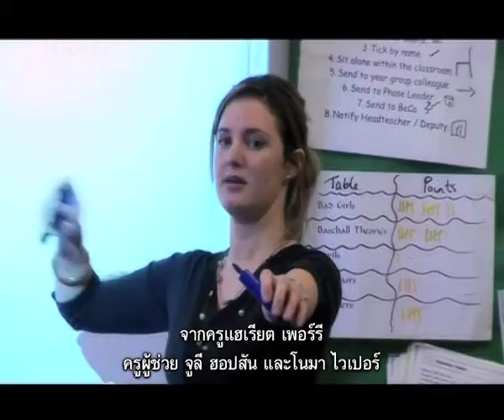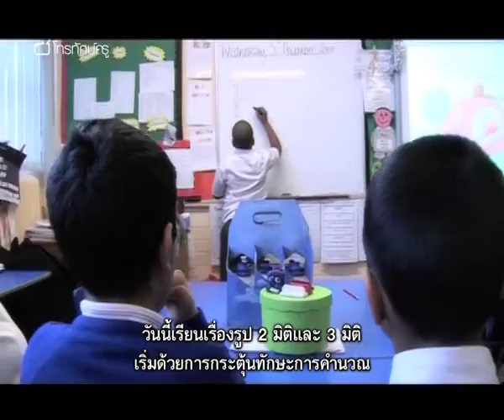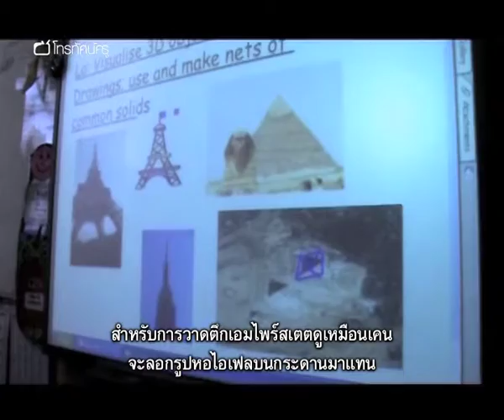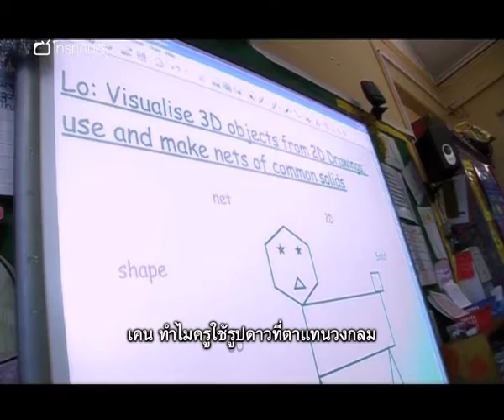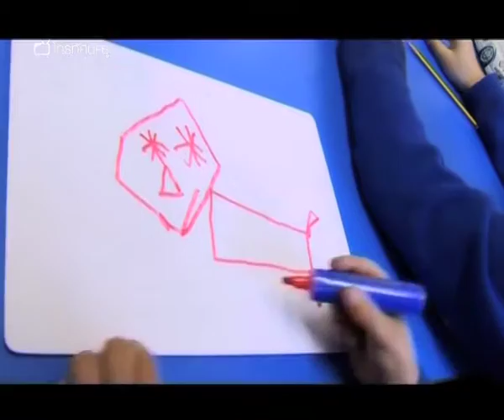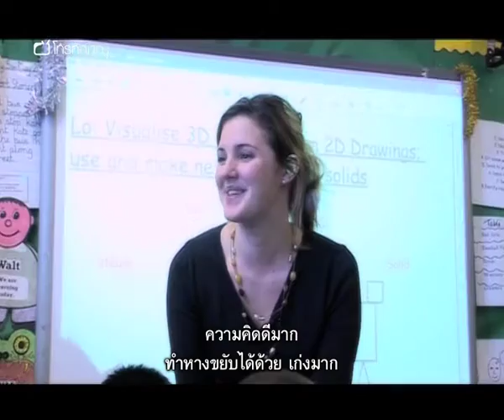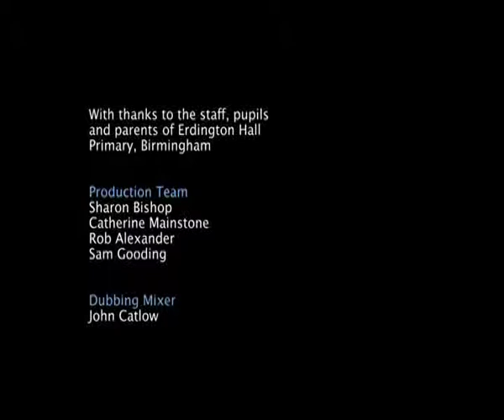คณิตฯ ประถม เรียนคณิตศาสตร์พร้อมกับเคน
ติดตามดูวิธีการเรียนรู้เกี่ยวกับรูปทรง 3 มิติของหนูน้อยเคน นักเรียนชั้น ป. 4 ซึ่งมีปัญหาด้านพฤติกรรมในห้องเรียน และเข้าใจมุมมองการเรียนรู้ของเขาอย่างละเอียด

คำสำคัญ : คณิตศาสตร์ เรขาคณิต รูปทรง 3 มิติ ปัญหาพฤติกรรม ไม่สนใจเรียน การจัดการพฤติกรรมเด็ก ครูผู้ช่วย การจัดการเรียนรู้รายบุคคล การแก้ปัญหา